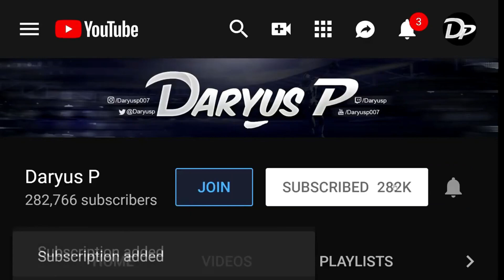All this damage should not be allowed! - Street Fighter 6 Demo Luke vs Ryu Gameplay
Street Fighter 6 demo gameplay Luke vs Ryu